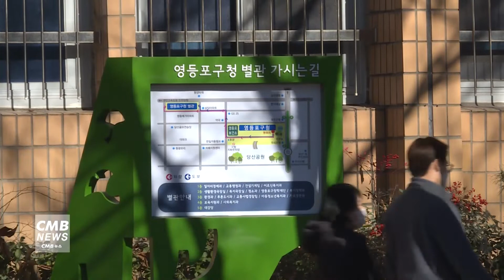[서울뉴스]영등포구, 첨단기술 적용한 실내 체육공간 조성